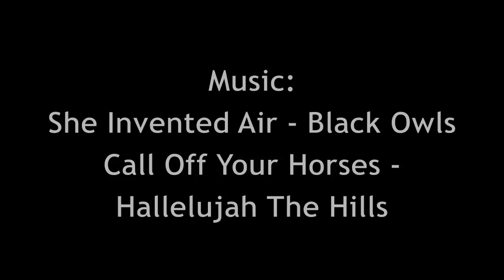High Cascades 100 The Movie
High Cascades 100 is a 100 mile, almost all singletrack mountain bike race in Bend, Oregon. It is part of the NUE (National Ultra Endurance) Series.